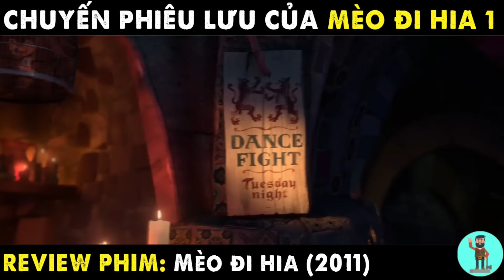Chuyến phiêu lưu của Mèo Đi Hia 1 | REVIEW PHIM | CHÚ CUỘI REVIEW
Phim kể về Mèo đi hia là một con mèo nói tiếng Tây Ban Nha, được nhân cách hóa, được đặt tên cho đôi ủng đặc trưng của nó. Là một kẻ chạy trốn khỏi pháp luật, cùng tụi mình xem hành trình tìm cách khôi phục lại danh dự đã mất của chú sẽ như thế nào nhé!
👉 Chào mừng bạn đến với Chú Cuội Review, nơi bọn mình sẽ review những phim hài giúp bạn có những phút giây giải trí cùng với gia đình!
 👉 Chúng tôi không sở hữu tất cả các tư liệu trong video mà tuân thủ luật bản quyền và sử dụng theo luật Fair-Use